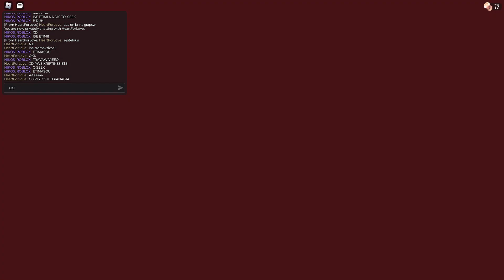EFTASA PORTA 147